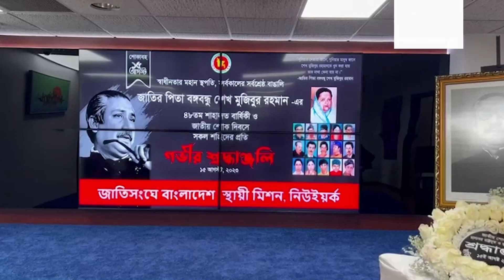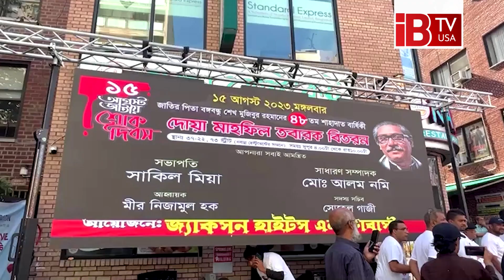অ্যামেরিকায় জাতীয় শোক দিবস পালন | Bangabandhu | Bangladesh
Observance of National Day of Mourning in America